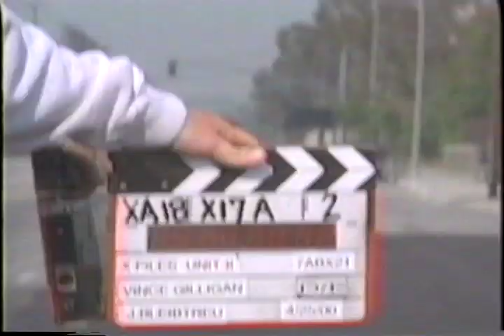X-Files Season 8 Episode 17 Mirror Test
Mirror test from the X-Files season 8. Using a mirror to fake a semi hitting an invisible man.